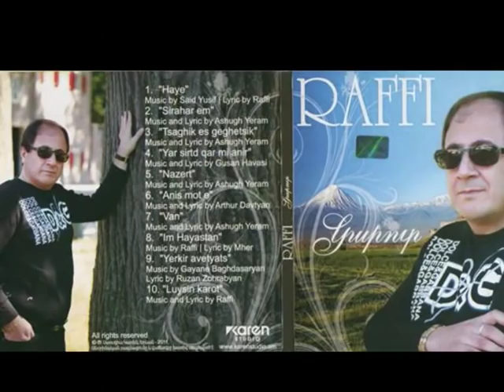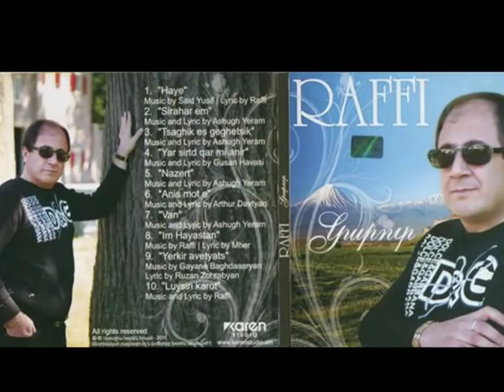Raffi Mardoyan 01. Hay E - Karot 2010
Artiest: Raffi Mardoyan
Album: Karot
Jaar: 19 oktober 2010
Genre: Folk
Studio: Karen Studio
Tracks: 10

FOR RESERVATIONS CALL
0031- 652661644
THE NETHERLANDS